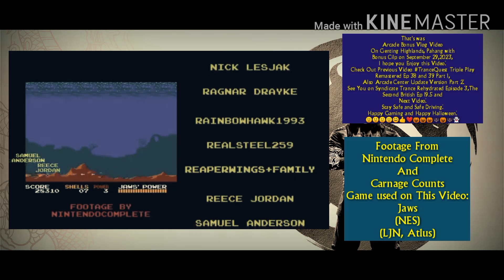Arcade Center on Big Top Video Game Park,Genting Highlands(Halloween2023)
Happy Halloween!
Here is Video, Enjoy!
Outro Game Used in this Video:
Gyromite(NES)(Nintendo)
Bonus Bloody Video with Press Start 2P Font aka Arcade Classic Font exclusively on veoh: